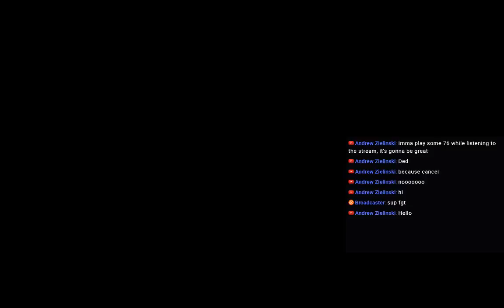My competitive experience.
lel